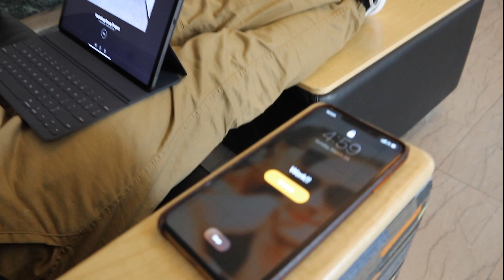Skip E-Scooter Advertisement: Marketing BADM 3401